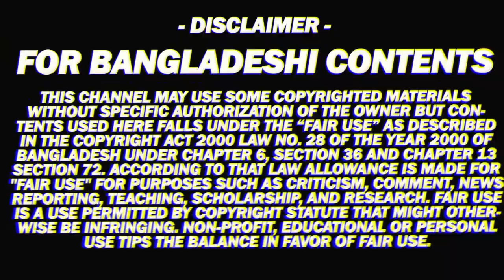দর্শনার সঙ্গে রোমান্টিক গানের লুকে এ যেন নতুন শাকিব খান! | Shakib Khan Antaratma | Darshana Banik